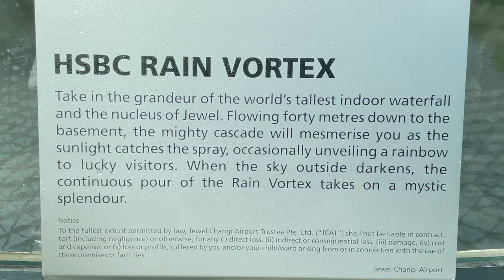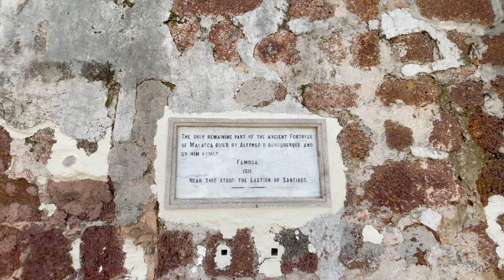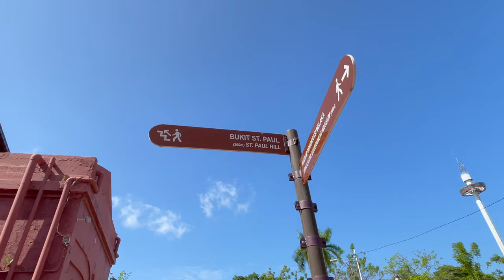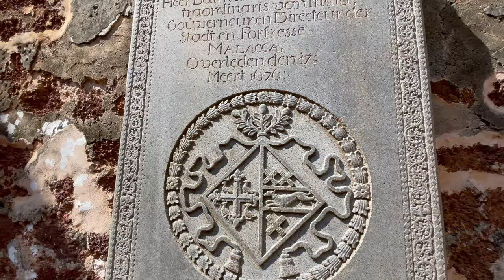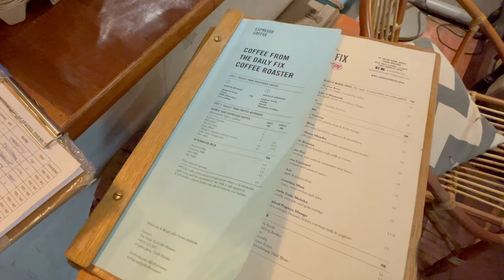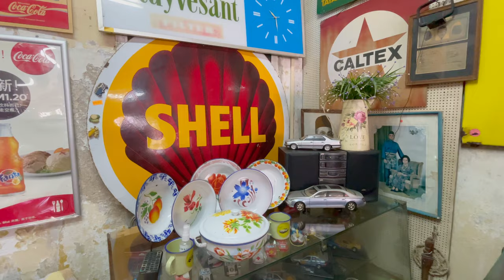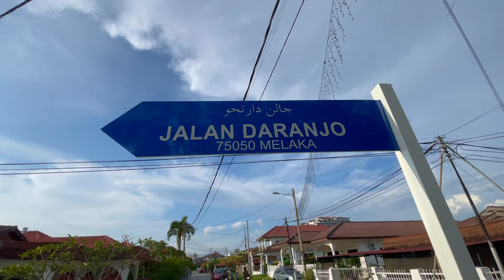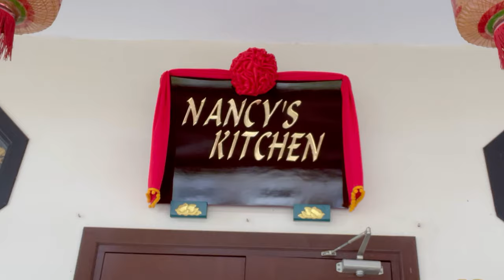Southeast Asian Food Tour Melaka (Malacca)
It is quite an effort to travel from Europe to Southeast Asia and I want to maximise my time in the region. It has been two years since I last visited Melaka (Malacca) so I thought it is time to pay a visit. I am curious to see post-Covid changes and indulge in Melakan food. Join me as I travel back to Melaka and head to some of my favourite eateries.

Music featured in vlogs are available in "Weave The Story" playlist on Apple Music and Spotify.

00:00 Introduction
02:28 Travel to Melaka (Malacca)
06:30 Eating Cendol
09:04 St Paul's Hill
11:16 Chicken Rice and coffee
14:36 Melaka Nyonya Laksa
17:36 Portuguese Settlement
21:20 Peranakan cuisine and ending

Hey everyone, I'm Sophian. Originally from Singapore, I am currently based in Lisbon, Portugal. Over the years, I have lived in several cities and countries included Bali, Bangkok, Dubai, Sydney, Scotland, and San Francisco.

I enjoy being the creative arena as well as my life-long love affair with food. I enjoy foods from various cultures as much as enjoy cooking. Living overseas allows me to appreciate my heritage and culture and I reconnect through cooking.

Everyone has a story to tell. My vlogs are about my life in Lisbon, Portugal (the good, the challenges, and the wonderful bits) and exploring the region. I will be sharing some insights and perspectives of this beautiful city and country including cooking when I get that saudade feeling for home. I hope you'll stick around (: